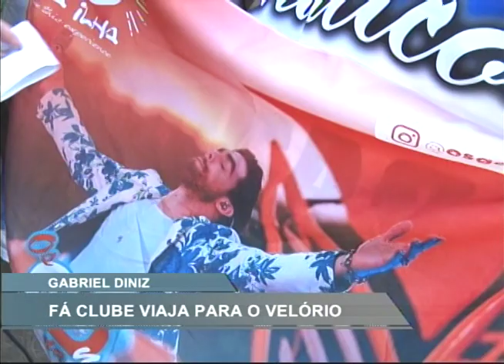[RONDA GERAL] Fãs de Gabriel Diniz viajam para o velório